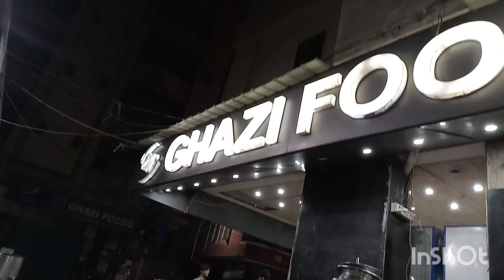barish k mousam me golgappay khae Ghazi food ka khana blkul try mat karna#dailyvlog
ghaz